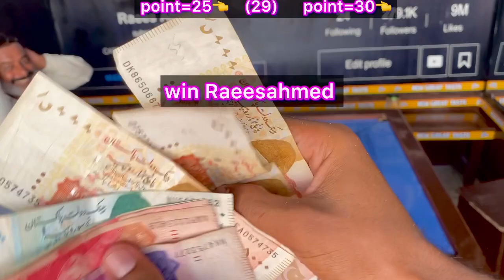Bumper offer Shah G Ke Liye win Karen aj prise 22500 le jaein 😱 29 point Carrom board games ?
Bumper offer Shah G Ke Liye win Karen aj prise 22500 le jaein 😱 29 point Carrom board games ?    my Instagram link

poolCarrom pool new eventsCarrom pool new update todaycarrom pool new eventscarrom pool new events today eid ul adha 2023 dateeid ul adha 2023 date in pakistanjamot gamingबांग्लादेश बनाम पाकिस्तान लाइव क्रिकेट मैचcarrom pool new updatesকুরোমিশান ট্র